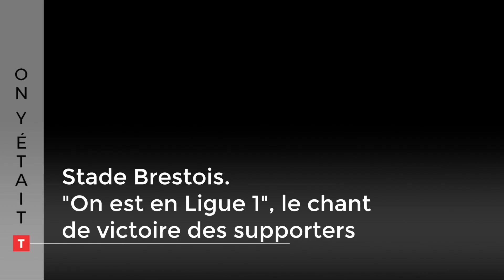"On est en Ligue 1", les Brestois jubilent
Après le troisième but du Stade Brestois, les supporters ont chanté "on est en Ligue 1" dans le stade et les fan zones.
Suivez le déroulement du match sur le telegramme.fr